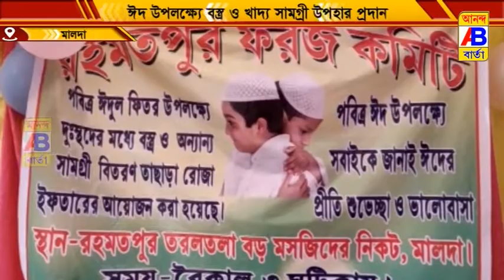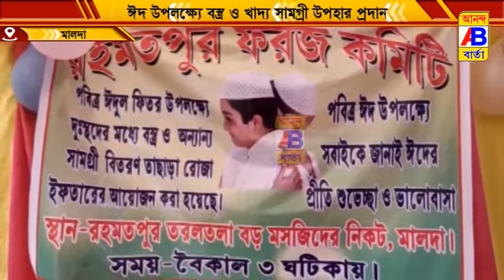ঈদ উপলক্ষ্যে বস্ত্রদান ও খাদ্যসামগ্রী বিতরণ